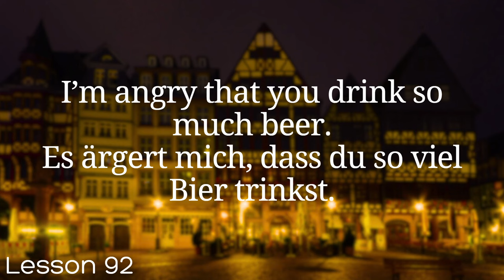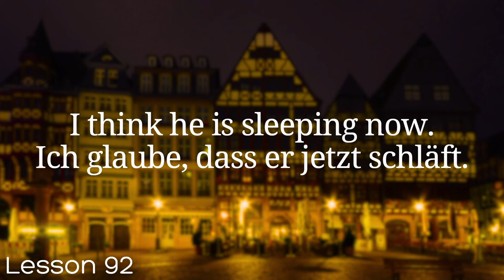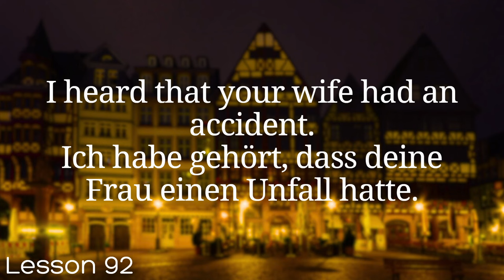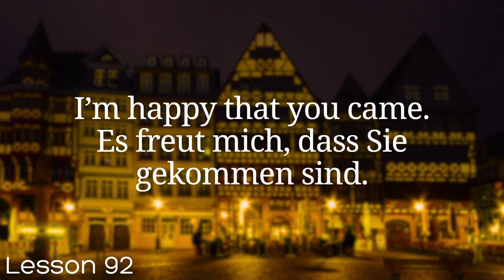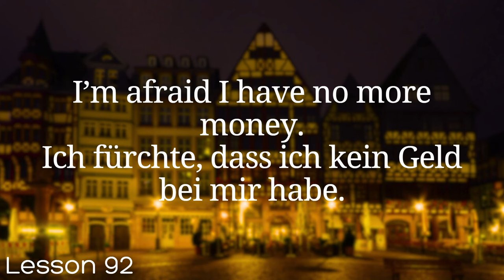All German in 100 Lessons. Learn German . Most important German phrases and words. Lesson 92